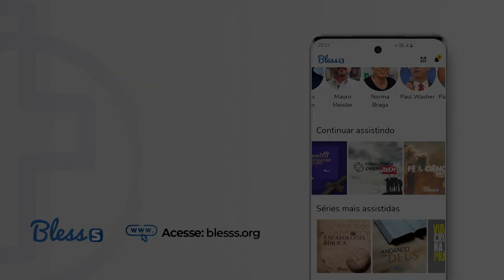Lutando juntos pela fé evangélica. (Consciência Cristã Fundamentos 2022) - Pregação completa.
O pastor Aurivan Marinho trata o tema “Lutando juntos pela fé evangélica” a partir do texto de Filipenses 1. Através dos ensinamentos contidos no primeiro capítulo da carta de Paulo aos Filipenses, o pastor apresenta as premissas pra quem quer participar dessa luta, e esclarece alguns pontos fundamentais para aqueles que compreendem a necessidade de estarem prontos para atuar na defesa da sua fé.

 A vida de quem quer lutar pela fé evangélica deve ser guiada pelo evangelho e deve seguir os valores apresentados na sã doutrina. A conduta ética do evangelho, por exemplo, é apresentada como um valor essencial pra quem luta pela fé neste mundo. A mensagem completa do pastor Aurivan Marinho traz mais esclarecimentos a cerca deste tema.